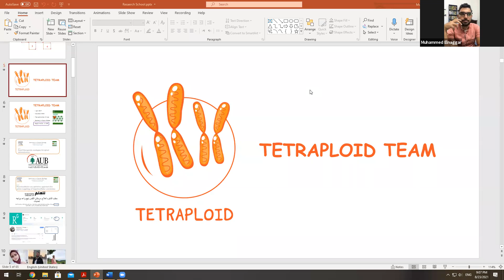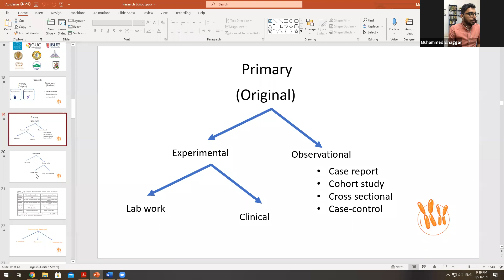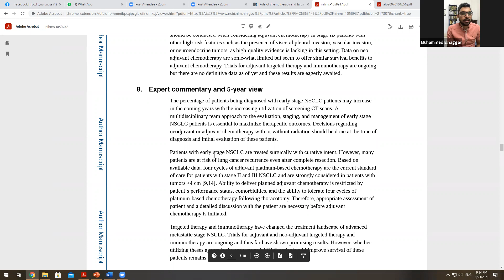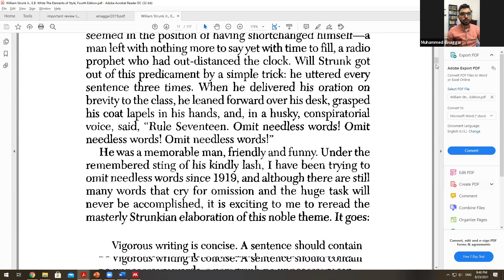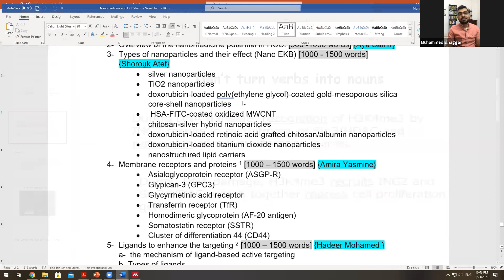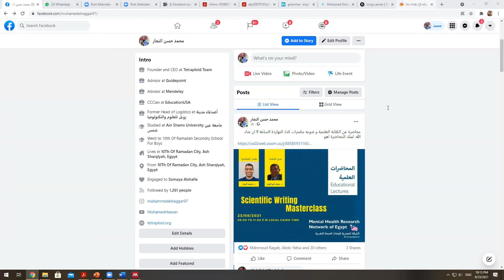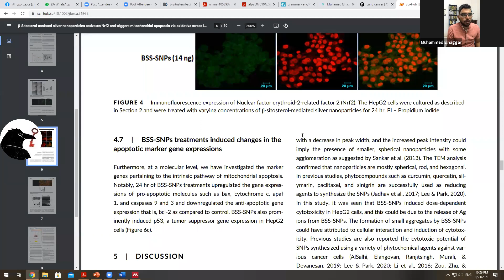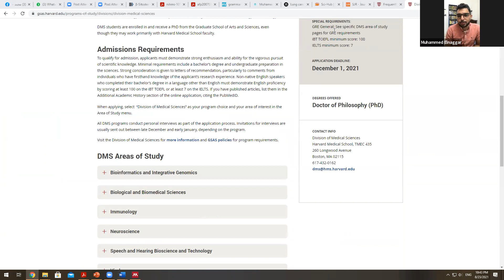Scientific Writing Masterclass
🕓 Timestamps
Intro 0:00